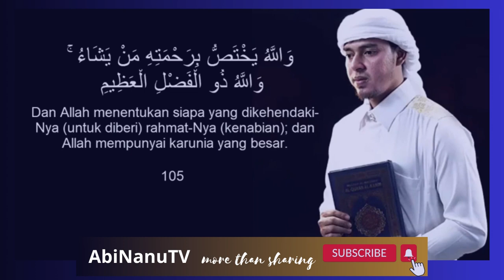[NO COPYRIGHT] AYATUL RUQYAH beautiful voice by SALIM BAHANAN | AbiNanuTV